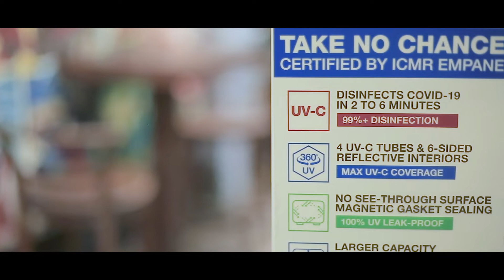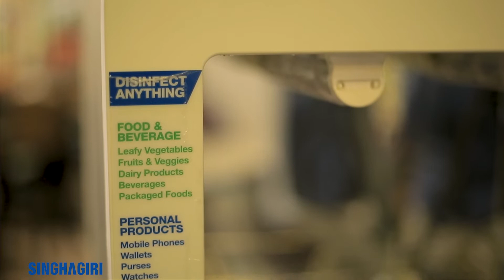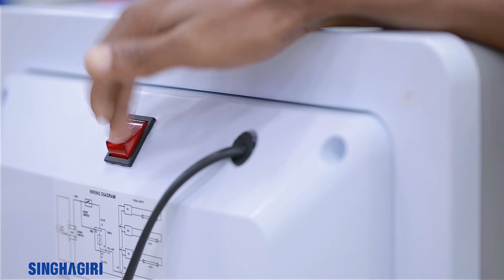Godrej Viroshield 4.0 review: How good is the disinfection device?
Godrej ViroShield 4.0 can disinfect 99%+ Covid-19 viruses in 2 to 6 minutes through UV-C rays. Godrej ViroShield 4.0 has been tested and certified for UV-C irradiance by an ICMR impanelled lab.

Across the world, UVC sterilization is an established scientific method for dry-killing pathogens, viruses, and bacteria including SARS-CoV-1. While there is no microbiological test study against Covid 19, UV-C disinfection is prolific and clinically accepted for Covid 19.

Godrej ViroShield has the highest number of 4 UV-C tubes and a maximum number of 6 reflective surfaces.

It is best suited to disinfect anything with its 360° UV-C coverage - from packed food to vegetables, mobile phones to gold ornaments, headphones to car keys, toys to currency notes, wallets to spectacles, etc. Only power banks should not be disinfected in a Godrej Viroshield. (*Some vegetables undergo browning due to UVC Exposure - however, they remain safe for consumption. Viroshield has also been tested in an independent lab to check on the impact of 6 minute UV exposure on the nutrient level as per FSSAI protocol, and the test also confirms negligible impact on nutrients.)

Its larger volume of 30 L, ensures that more things can be sanitized at a go including larger packets and parcels. With no see-through surfaces, thick side and door walls, auto cut-off on door opening and gasket-based magnetic sealing system, Godrej Viroshield is 100% UV leak proof and is also tested and certified for this by an ICMR empanelled lab. (It is useful to note that any blue light that you might see at the edges is not the same as UVC which is invisible and dissipates very quickly)

It comes with a 1-year warranty, is backed by the Godrej service assurance and is made in India in our platinum-rated green factories.

Godrej ViroShield 4.0 මගින් UV-C කිරණ හරහා මිනිත්තු 2 සිට 6 දක්වා 99% + Covid-19 වෛරස් විෂබීජහරණය කළ හැකිය. ගොඩ්රෙජ් විරෝෂීල්ඩ් 4.0, යූවී-සී ප්‍රකිරණය සඳහා ICMR impanaled විද්‍යාගාරයක් මගින් පරීක්ෂා කර සහතික කර ඇත.

ලොව පුරා, UVC විෂබීජහරණය යනු SARS-CoV-1 ඇතුළු වියළි killing ාතනය කරන රෝග කාරක, වෛරස් සහ බැක්ටීරියා සඳහා ස්ථාපිත විද්‍යාත්මක ක්‍රමයකි. කොවිඩ් 19 ට එරෙහිව ක්ෂුද්‍රජීව විද්‍යාත්මක පරීක්ෂණ අධ්‍යයනයක් සිදු නොවූවත්, පාරජම්බුල කිරණ විෂබීජ නාශක බහුල වන අතර එය කොවිඩ් 19 සඳහා සායනිකව පිළිගනු ලැබේ.

Godrej ViroShield හි වැඩිම UV-C නල 4 ක් ඇති අතර උපරිම පරාවර්තක  6 ක් ඇත.

එහි 360 ° UV-C ආවරණයෙන් ඕනෑම දෙයක් විෂබීජහරණය කිරීම වඩාත් සුදුසුය - ඇසුරුම් කළ ආහාරවල සිට එළවළු, ජංගම දුරකථන සිට රන් ආභරණ, හෙඩ්ෆෝන් සිට කාර් යතුරු, සෙල්ලම් බඩු, මුදල් නෝට්ටු, පසුම්බි, ඇස් කණ්ණාඩි ආදිය. ගො God ්රෙජ් විරෝෂීල්ඩ් හි විෂබීජහරණය. (* UVC නිරාවරණය හේතුවෙන් සමහර එළවළු දුඹුරු පැහැයට හැරේ - කෙසේ වෙතත්, ඒවා පරිභෝජනය සඳහා ආරක්ෂිතව පවතී. FSSAI ප්‍රොටෝකෝලය අනුව පෝෂක මට්ටමට මිනිත්තු 6 ක පාරජම්බුල කිරණ නිරාවරණය වීමේ බලපෑම සහ පරීක්ෂණය පෝෂ්‍ය පදාර්ථ කෙරෙහි නොසැලකිලිමත් බලපෑමක් ද සනාථ කරයි.)

එහි විශාල පරිමාව 30 L වන අතර විශාල පැකට් සහ පාර්සල් ද ඇතුළුව තවත් බොහෝ දේ සනීපාරක්ෂාව කළ හැකි බව සහතික කරයි. බැලූ බැල්මට මතුපිට, side න පැත්ත සහ දොර බිත්ති, දොර විවරය ස්වයංක්‍රීයව කපා හැරීම සහ ගෑස්කට් මත පදනම් වූ චුම්බක මුද්‍රා තැබීමේ පද්ධතියක් නොමැති ගො God ්රෙජ් විරෝෂීල්ඩ් 100% පාරජම්බුල කාන්දුවීමේ සාක්‍ෂියක් වන අතර මේ සඳහා ICMR එම්පැනල් කරන ලද විද්‍යාගාරයක් මගින් පරීක්ෂා කර සහතික කරනු ලැබේ. (දාරවල ඔබට පෙනෙන ඕනෑම නිල් ආලෝකයක් UVC හා සමාන නොවන අතර එය අදෘශ්‍යමාන වන අතර ඉතා ඉක්මණින් විසුරුවා හරිනු ඇත)